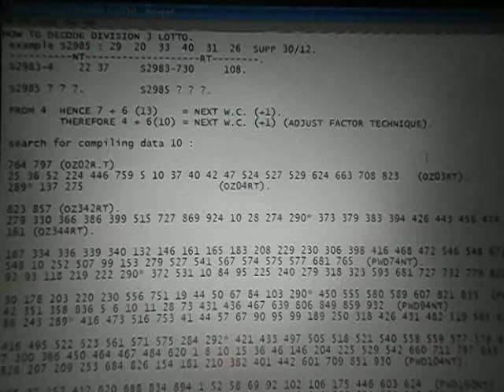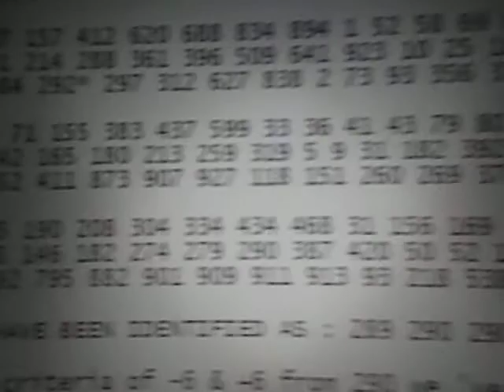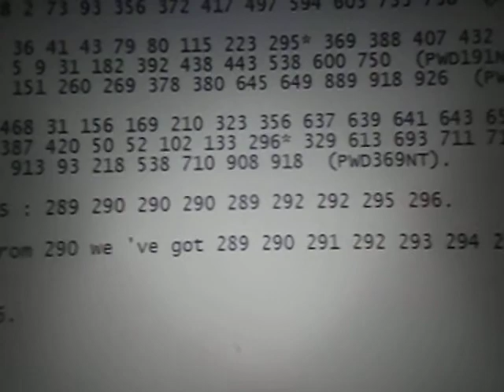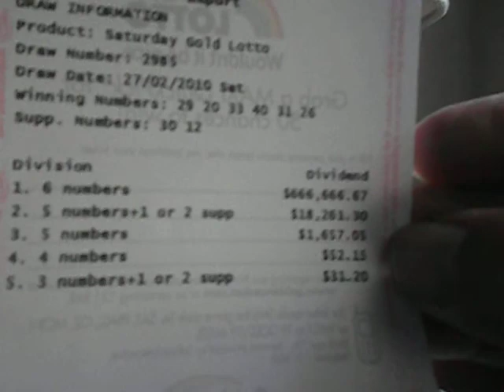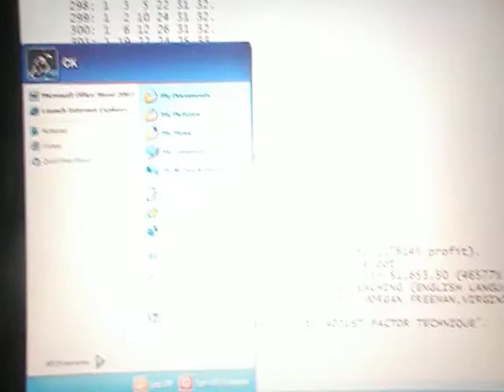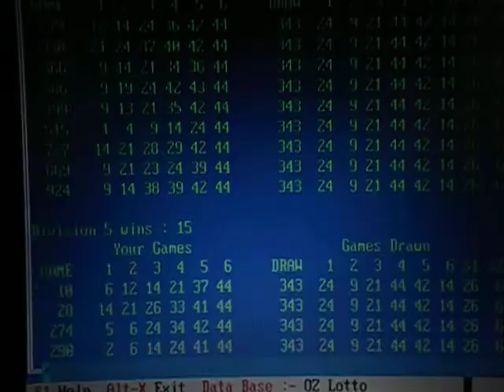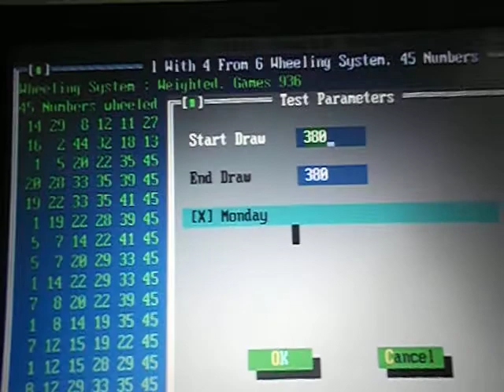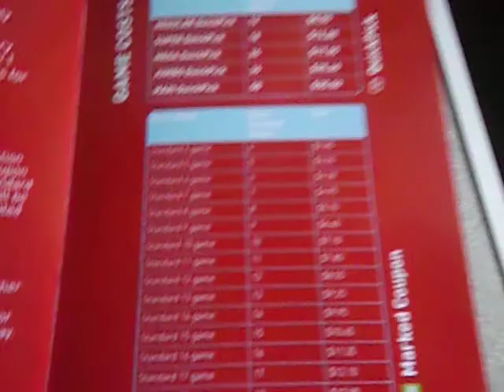HOW TO DECODE DIVISION 3 LOTTO.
example S2985 : 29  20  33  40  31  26  SUPP 30/12.
NT RT .
 S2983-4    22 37     S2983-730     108.

 S2985 ? ? ?.         S2985 ? ? ?.

 FROM 4  HENCE 7 + 6 (13)    = NEXT W.C. (+1).
         THEREFORE 4 + 6(10) = NEXT W.C. (+1) (ADJUST FACTOR TECHNIQUE).

 search for compiling data 10 :

 764 797 (OZ02R.T)
 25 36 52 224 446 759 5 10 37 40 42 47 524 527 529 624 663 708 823   (OZ03RT).
 289* 137 275                      (OZ04RT).

 823 857 (OZ342RT).
 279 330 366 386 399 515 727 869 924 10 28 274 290* 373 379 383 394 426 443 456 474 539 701 (OZ343RT).
 161 (OZ344RT).

 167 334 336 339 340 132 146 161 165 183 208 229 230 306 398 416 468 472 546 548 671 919  (PWD73NT).
 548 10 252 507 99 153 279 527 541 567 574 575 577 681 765  (PWD74NT).
 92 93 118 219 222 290* 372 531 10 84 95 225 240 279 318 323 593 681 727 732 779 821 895  (PWD75NT).

 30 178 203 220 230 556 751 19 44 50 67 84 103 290* 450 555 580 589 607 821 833  (PWD93NT).
 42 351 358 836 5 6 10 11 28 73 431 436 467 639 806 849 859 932  (PWD94NT).
 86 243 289* 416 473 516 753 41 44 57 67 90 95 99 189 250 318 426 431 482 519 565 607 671  (PWD95NT).

 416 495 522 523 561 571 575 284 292* 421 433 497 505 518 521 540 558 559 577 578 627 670  (PWD102NT).
 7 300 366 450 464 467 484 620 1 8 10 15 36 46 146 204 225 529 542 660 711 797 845  (PWD103NT).
 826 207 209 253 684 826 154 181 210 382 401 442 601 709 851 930  (PWD104NT).

 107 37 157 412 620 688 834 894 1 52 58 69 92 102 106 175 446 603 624  (PWD160NT).
 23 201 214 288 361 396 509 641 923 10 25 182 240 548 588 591
 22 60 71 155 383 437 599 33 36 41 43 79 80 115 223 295* 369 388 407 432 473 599  (PWD190NT).
 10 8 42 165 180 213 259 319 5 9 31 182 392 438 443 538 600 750  (PWD191NT).
 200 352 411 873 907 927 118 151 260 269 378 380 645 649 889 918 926  (PWD192NT).

 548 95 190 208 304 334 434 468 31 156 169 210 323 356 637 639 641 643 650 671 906  (PWD367NT).
 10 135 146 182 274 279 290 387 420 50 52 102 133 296* 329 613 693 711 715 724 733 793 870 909  (PWD368NT).
 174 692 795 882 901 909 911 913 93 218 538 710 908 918  (PWD369NT).

 W.C. HAVE BEEN IDENTIFIED AS : 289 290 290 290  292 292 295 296.

 use a criteria of -6 & +6 from 290 we 've got 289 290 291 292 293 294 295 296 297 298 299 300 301.

 combination before decode :
            p1 p2 p3 p4 p5 p6.
       289: 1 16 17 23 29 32.
       290: 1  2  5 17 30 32.
       291: 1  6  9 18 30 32.
       292: 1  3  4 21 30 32.
       293: 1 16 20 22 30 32.
       294: 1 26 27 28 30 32.
       295: 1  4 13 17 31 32.
       296: 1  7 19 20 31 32.
       297: 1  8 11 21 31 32.
       298: 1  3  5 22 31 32.
       299: 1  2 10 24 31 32.
       300: 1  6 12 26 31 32.
       301: 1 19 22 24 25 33.

 combination after decode :
       289:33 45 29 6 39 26.
       290:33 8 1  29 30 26.
       291:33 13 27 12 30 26.
       292:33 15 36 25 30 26.
       293:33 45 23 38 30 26.
       294:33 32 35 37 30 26.
       295:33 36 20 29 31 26 division 3 (paid $1657.05).
       296:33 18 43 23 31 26.
       297:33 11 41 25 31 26.
       298:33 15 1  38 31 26.
       299:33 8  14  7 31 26.
       300:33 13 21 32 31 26.
       301:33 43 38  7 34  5.

 cost to play 13 games $9.25 potential win $1,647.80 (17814% profit).
 from identified w.c.,we get rid of some repeat w've got;
 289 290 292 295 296; 5 games cost $3.55 potential win $1,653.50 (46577% profit).
 keep watching ecarusnock and also watch "BUDDHA TEACHING (ENGLISH LANGUAGE)".
 hightly recommends dvd "The Magic of Belle Isle " MORGAN FREEMAN,VIRGINIA MADSEN;
 next video(s) i 'm going to show you about "ADJUST FACTOR TECHNIQUE".
 time line :

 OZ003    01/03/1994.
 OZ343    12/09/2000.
 PWD74    06/10/1997.
 PWD94    05/03/1998.
 PWD103   07/05/1998.
 PWD161   17/06/1999.
 PWD191   13/01/2000.
 PWD370   19/06/2003.
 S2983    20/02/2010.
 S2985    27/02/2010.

 processed data can be used since 1994 thru 2010
 that prove the system has past the test of time
 i have raised my claim.